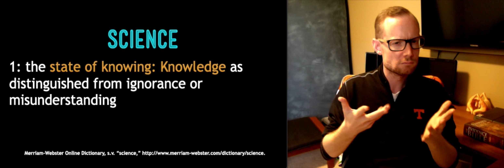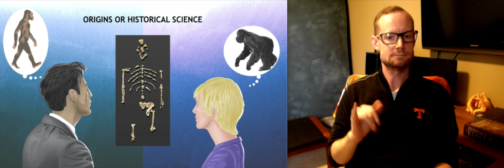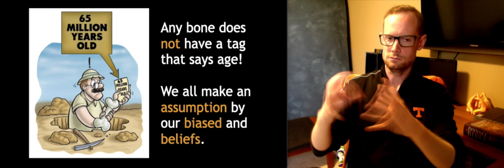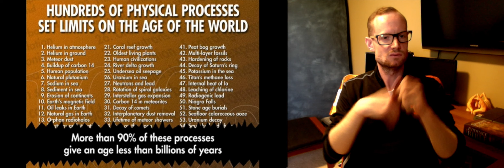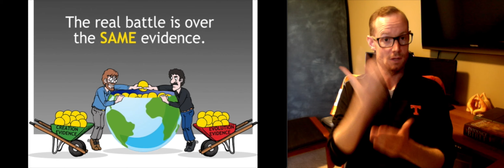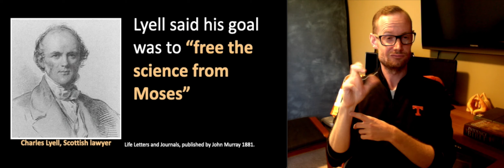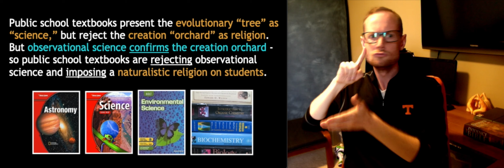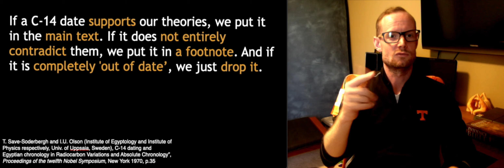Creation vs. Evolution Series: What is Science?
It is the first video of the Creation vs. Evolution series.